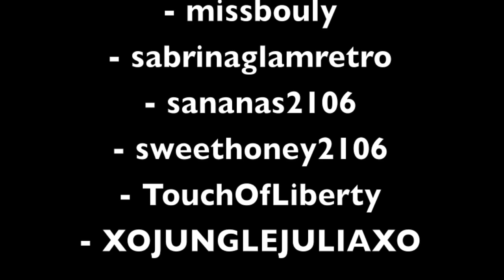* TAG * Si Youtube était la vie réelle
Hello Yellow les amis !! J'espère que vous allez bien !!

Je vous retrouve pour une nouvelle vidéo qui sera un TAG inspiré d'une question que l'on m'a posé.

Si youtube était la vie réelle, qui serait :
- ta famille
- tes proches
- ton/ta meilleure amie
- tes copines

Je ne sais pas si c'est un tag qui existe déjà mais il m'a semblé que non...

Toutes les personnes mentionnées dans la vidéo sont tagguées.
Si le coeur vous en dit, et si vous trouvez que c'est sympa de faire la vidéo, n'hésitez pas à la faire et la mettre en commentaire vidéo.

Mon Facebook : ThePrettyUs Mu

Votre Soline.